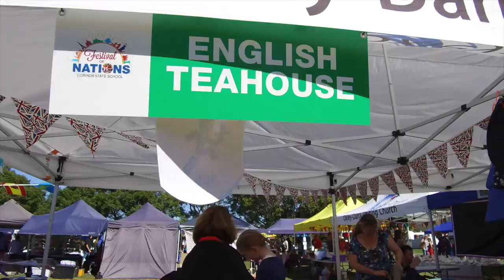Corinda | Don’t Tell Me You Missed This Festival!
Did you attend the Corinda State School Festival of Nations last weekend?

If not, you have to check out our video of the day.